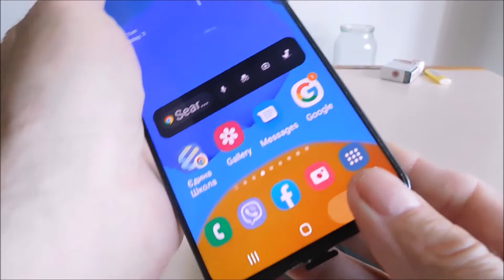Samsung M23 kablosuz şarj işlevi var mı ve nasıl açma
Samsung M23 kablosuz şarj destekliyor mu ve nasıl açma.